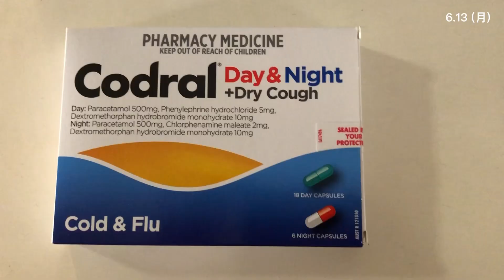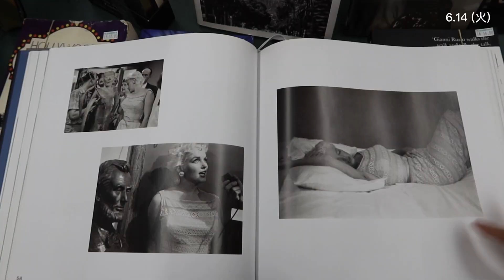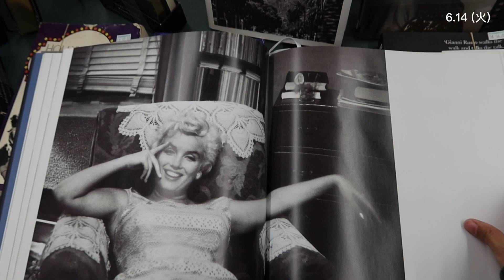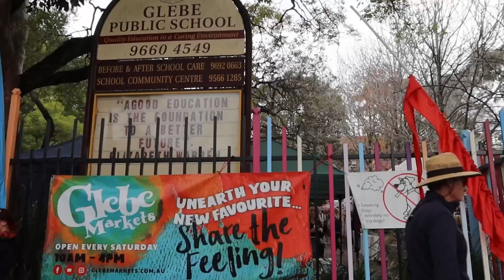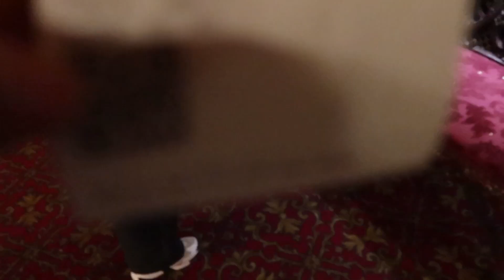시드니 워홀+27 vlog) 이 구역의 백수그지 바로 나 하지만? 난 괜찮아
로얄 보타닉 가든 | 비비드 시드니 | 뉴타운 | 주말마켓 | 현대 미술관 | 주립극장에서 브로커 관람 | 아직도 일 구하는 중.. 언제까지 홀리데이냐 좋긴 한데 나 완전 거지라고